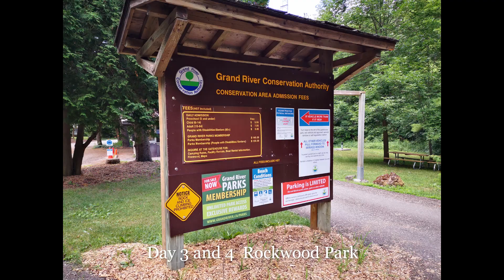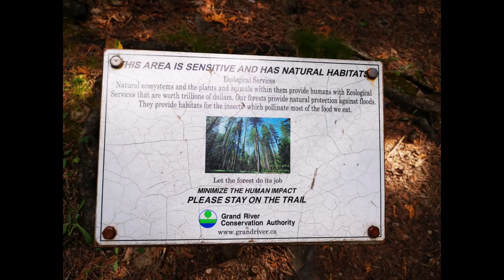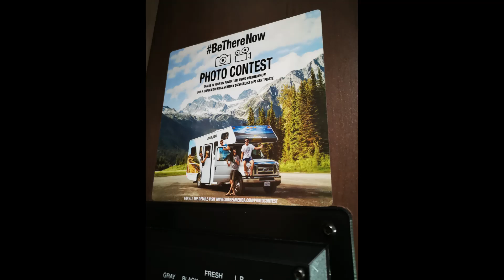My RV Bucket List Journey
One more off the Bucket List! Embarked on my Journey of Challenge travelling with Roxy the Pug. There were moments of uncertainty being a first timer RV girl, but in the end I have a life changing wonderful memory. So glad I took the chance.